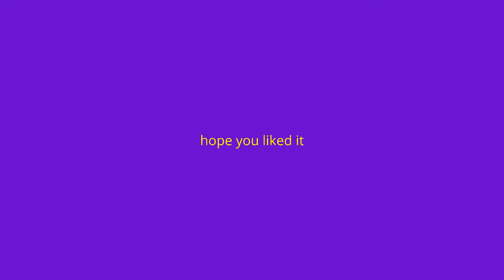awsome tomahawk kills (black ops 2)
add me on psn Xjohnlaserboy. im on ps3 so keep that in mind.